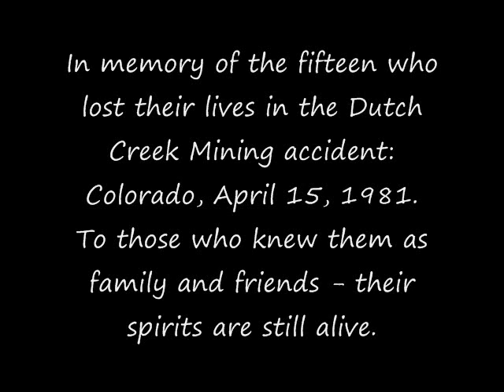Thump Cunningham - ODE TO DUTCH CREEK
A song about the Dutch creek coal mining accident which occurred in western Colorado April 15th, 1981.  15 miners lost their lives in the explosion.   The artist was only 19 years old when he wrote the song shortly after the incident.  He often played live music in Marble, Colorado at the Mountain View Inn where he got to know some of the miners personally who frequented the Saloon.  As we remember this accident, let us keep in our thoughts and prayers those who risk their lives every day in the coal mining industry world wide. Album cover design by Lisa Bracken at newflightbooks.com. To hear or download more of Thump's music, go